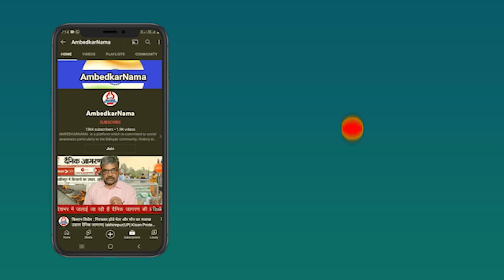पंचशील की कहानियों में बताया गया है कि बिना शिक्षा के समाज का भला नहीं हो सकता- सुरज चंद्र बौद्ध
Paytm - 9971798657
Google Pay -
Phone Pay -

Name.  Shalini